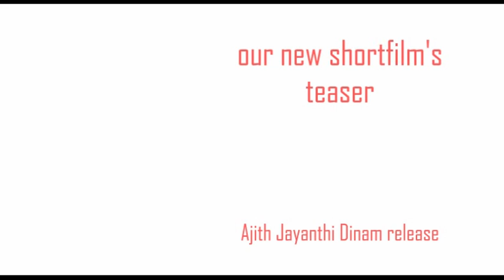"CKPR"- New Short Film Teaser Starring Ajith J S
today, on Ajith's birthday , this teaser of our new short films starring Ajith J S is being launched on net...it is a musical and  action thriller,with  Ajith in the lead role...

Camera- Venkatesh Shankar
Unscrpited by- Ajith, Venkatesh, Hari